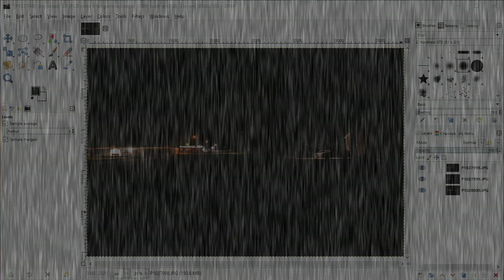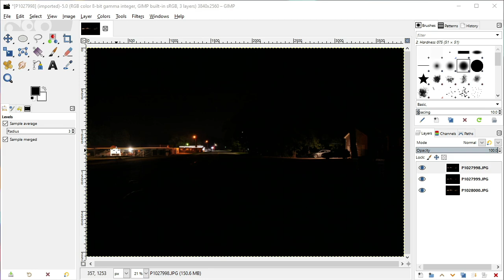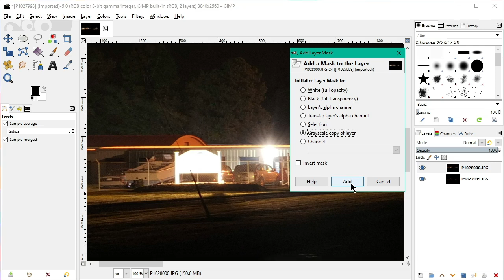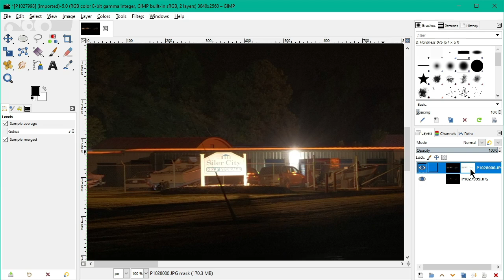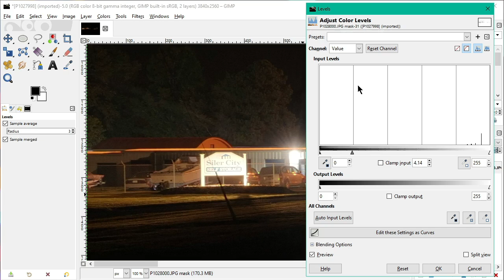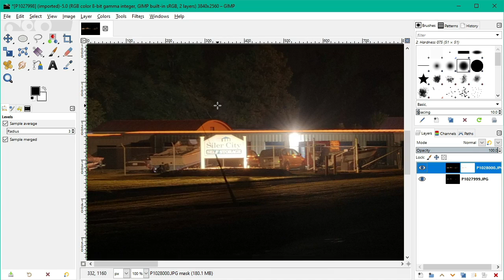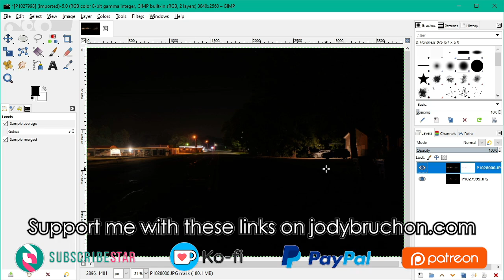EASIER High Dynamic Range (HDR) Imaging With GIMP (Tutorial)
Many years ago, I posted a tutorial on how to do HDR images in GIMP. Today, I present an alternative method that's much easier since it only requires the two bracketed shots and a layer mask.